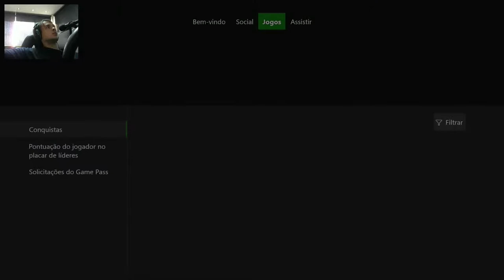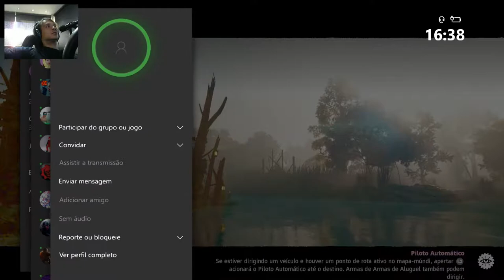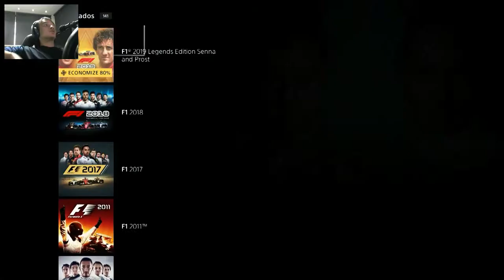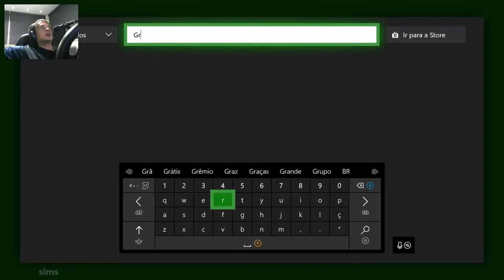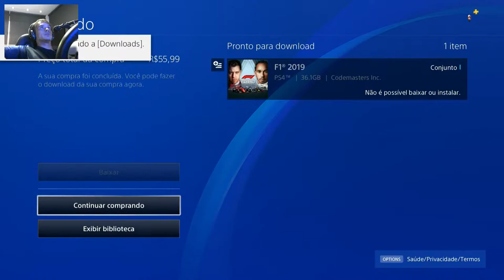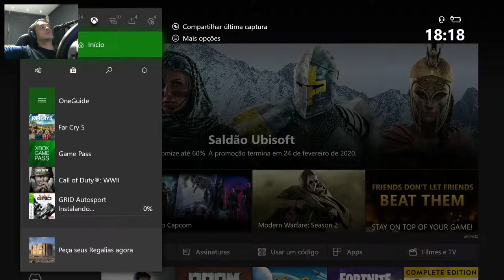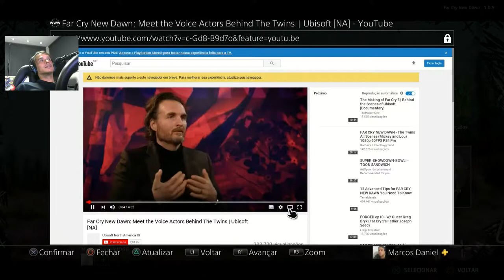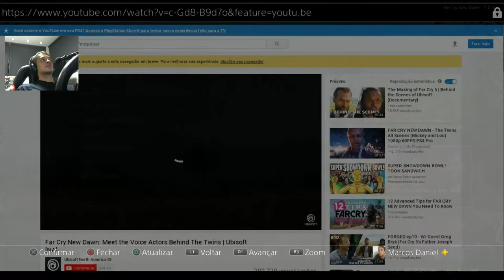FAR CRY NEW DAWN - #4 - PS4